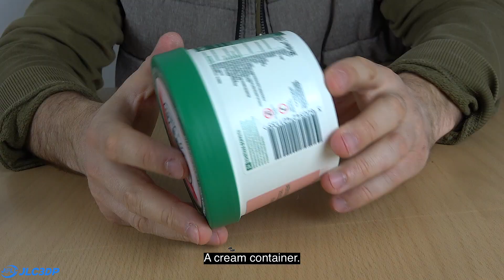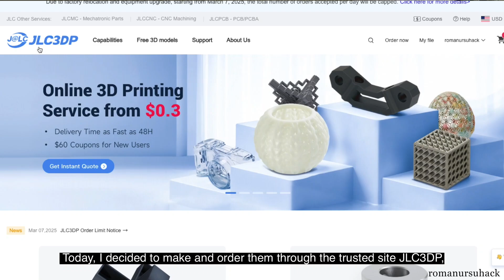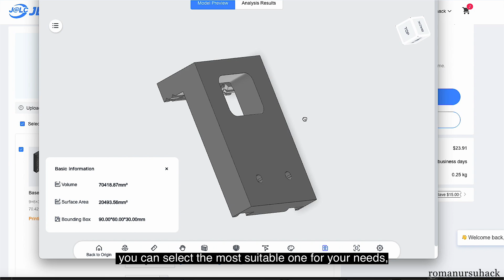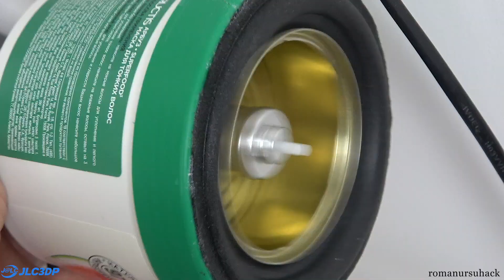Tin Can & Sound: How to Make an Ultra- Bass Unique Subwoofer from the Metal Inspiring DIY Project